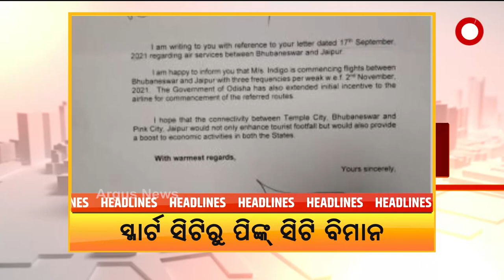HEADLINES@1PM | 16 OCT 2021 | Argus News